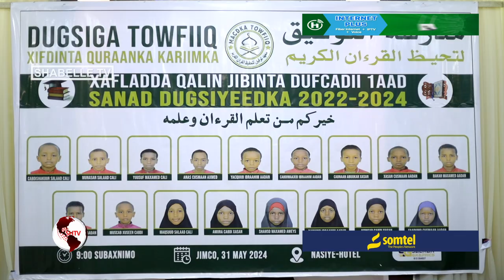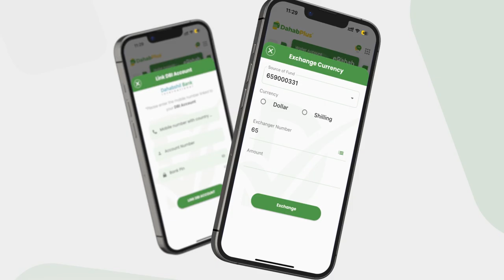Ardey baratay Qur'aanka iyo xifdintiisa oo xaflad qalin jebin ah loogu qabtay Muqdisho.